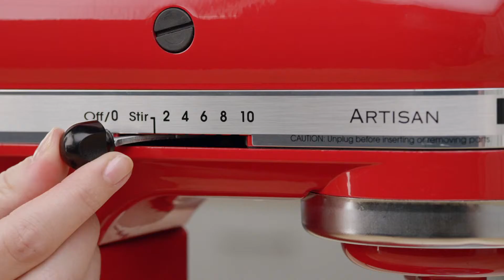Csirkés enchiladas krumpliból by KitchenAid